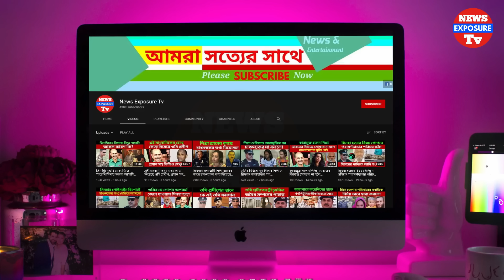যে কারণে মায়ের বিয়ের আগে-ই মেয়ে সুমি কায়সার এর জন্ম হয়েছিল, চাঞ্চল্যকর তথ্য ফাঁস | Somi Kaysar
যে কারণে মায়ের বিয়ের আগে-ই মেয়ে সুমি কায়সার এর জন্ম হয়েছিল, চাঞ্চল্যকর তথ্য ফাঁস
বাংলাদেশের একসময়ের জনপ্রিয় টেলিভিশন অভিনেত্রী শমী কায়সারের জন্ম ১৯৬৯ সালের ১৫ জানুয়ারি। সে হিসেবে তার বয়স এখন ৪৯ বছর। শমী কায়সার শহীদ বুদ্ধিজীবী শহিদুল্লা কায়সারের স্ত্রী পান্না কায়সারের মেয়ে।

বাংলাদেশের সাবেক রাষ্ট্রপতি একিউএম বদরুদ্দুজা চৌধুরীর স্ত্রী মায়া পান্না কায়সারের বোন। ফলে, শমী এবং রাজনীতিবিদ মাহি বি. চৌধুরী খালাতো ভাই-বোন। শমীর একজন ছোট ভাই আছেন, অমিতাভ কায়সার।

এবিষয়গুলো হয়তো অনেকেই জানেন। তবে আর একটি বিষয় আছে যেটি হয়তো দেশের অনেক সাধারণ মানুষ জানেন না।Wikipedia তে শমী কায়সার লিখে সার্চ দিয়ে দেখা যায় তার জন্ম ১৯৬৯ সালের ১৫ জানুয়ারি। অন্যদিকে তার মা পান্না কায়সার লিখে সার্চ দিলে দেখা ১৯৬৯ সালে শহীদুল্লা কায়সারকে বিয়ে করেন তিনি।

অর্থাৎ একই বছরের মায়ের বিয়ে এবং কন্যার জন্ম। অনেক ক্ষেত্রে এটাও স্বাভাবিক। যদি মায়ের বিয়ে জানুয়ারিতে হয় এবং এর ৯-১০ মাস পরে কন্যার জন্ম হলে অস্বাভাবিকের কিছুই নেই। তবে কন্যার জন্ম যদি একই বছরের জানুয়ারিতে হয় তবে?

হ্যা, যা ভাবছেন বিষয়টি আসলে তাই। জনপ্রিয় অভিনেত্রী শমী কায়সারের জন্ম হয়েছিলো তার মায়ের বিয়ের আগেই। শহীদুল্লাহ কায়সার এর সাথে তার দ্বিতীয় স্ত্রী পান্না কায়সারের বিয়ে হবার আগে পান্না কায়সারের গর্ভে প্রথম সংসারে জন্মগ্রহণ করেন।

পন্না কায়সার তার আগের বিয়ে নিয়ে কেবলমাত্র স্বামী শহিদুল্লা কায়সার ছাড়া কাউকেই কিছু বলেন নি। সম্প্রতি একটি সাক্ষাতকাতে তিনি বলেন, এটা আমার একেবারেই ব্যক্তিগত একটি ঘটনা। এটি শহীদুল্লাহ কায়সার ছাড়া আর কাউকেই বলিনি। আসলে সামাজিক একটা ট্র্যাপের মধ্যে আমি পড়েছিলাম।

বাবা আমাদের এমনভাবে নিঃস্ব করে দিয়েছেন, বাবাকে দোষারোপও করি না বরং বাবার কাছে আমরা কৃতজ্ঞ। তিনি আমাদের মহৎ একটি জিনিস শিখিয়ে দিয়ে গিয়েছেন- কীভাবে দান করতে হয় মানুষকে। তখন আমার পরিবারে আর্থিক সংকট ছিল। আমার বাবা প্যারালাইসড হয়ে গিয়েছিলেন। আমাদের তো বড় ভাই নেই। কে সংসারের হাল ধরবে! তখন- সংসারের দুটি লোক যদি কমে যায়, তাহলে তো ভালোই হয়।

যখন কলেজে পড়ি তখন আমাকে অনেকেরই পছন্দ হয়েছিল। আমার বোনেরা এর আগেও আমাকে বিয়ে দিয়েছিল, যাদের টাকা পয়সা ছিল কিন্তু রুচি ছিল না। যা হোক, আমি শহীদুল্লাহ কায়সারকে বলেছি- ‘স্ত্রীর পত্র গল্পটি আপনি কী পড়েছেন?’ তিনি উত্তর দিয়েছিলেন- ‘হ্যাঁ, পড়েছি। আমি বললাম- ‘কেমন মনে হয় মৃণালকে?’ উনি উত্তর দিলেন- ‘অসম্ভব প্রতিবাদী ও সাহসী এবং সঠিক সিদ্ধান্ত নিতে পারে। আমি তখন বললাম- ধরুন আমিই সেই মৃণাল।

বর্তমানে শমী কায়সার একজন প্রযোজক। তিনি ১৯৯৭ সালে তার নিজের প্রযোজনা প্রতিষ্ঠান ধানসিড়ি প্রোডাকশন প্রতিষ্ঠা করেন। এই প্রতিষ্ঠানের প্রযোজনায় মুক্তি এবং অন্তরে নিরন্তরে নাটক নির্মিত হয়। ২০১৩ সালে নভেম্বরে তার প্রতিষ্ঠান, ধানসিড়ি কমিউনিকেশন লিমিটেড, রেডিও অ্যাক্টিভ নামে একটি বেতার কেন্দ্রের জন্য লাইসেন্স পায়।

শমী ১৯৯৯ সালে ভারতীয় নাগরিক ব্যবসায়ী অর্নব ব্যানার্জী রিঙ্গোকে বিয়ে করে ধর্মান্তরিত করেন। তবে রিঙ্গ পরে আবার নিজের ধর্মে ফিরে যান এবং এর দুই বছর পর তাদের বিচ্ছেদ ঘটে। পরবর্তীতে তিনি ২০০৮ সালের ২৪ জুলাই ইন্ডিপেন্ডেন্ট ইউনিভার্সিটির শিক্ষক মোহাম্মদ আরাফাতকে বিয়ে করেন এবং তার সাথেও বিচ্ছেদ ঘটে।